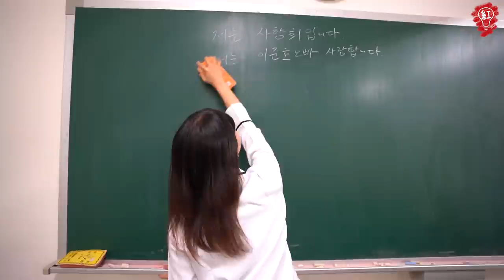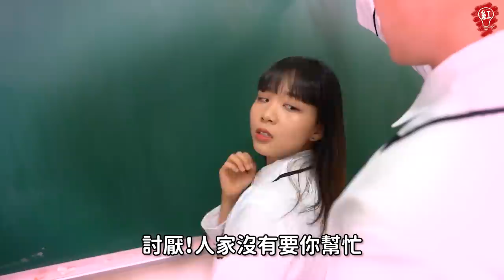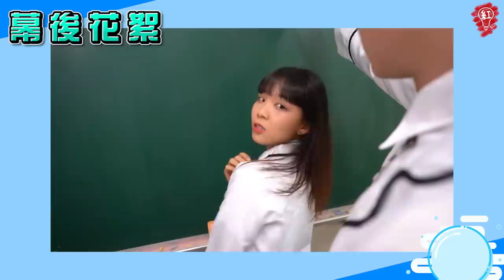如果漫畫變成真人！【最近紅什麼】《爆笑短劇》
如果漫畫的情節真的在現實生活中發生了！究竟會是什麼樣子呢？

LINE WEBTOON 歡慶8週年【手一滑，這話超好看！】
即日起至7/20（三）下載LINE WEBTOON完成活動任務
就有機會獲得iPhone 13 pro 及 iPad Air等豪禮！

專屬紅粉們的代幣兌換代碼：【最近紅什麼】
即可獲得10枚回饋型代幣！數量有限，送完為止！

現在就馬上訂閱最近紅什麼❤️‍🔥
加入最近紅什麼的會員享有更多福利：